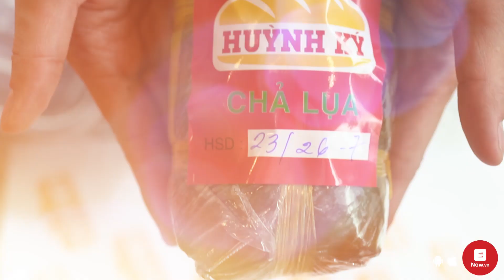Huỳnh Ký - Bánh Mì, Vịt Quay & Heo Quay | Now HCM